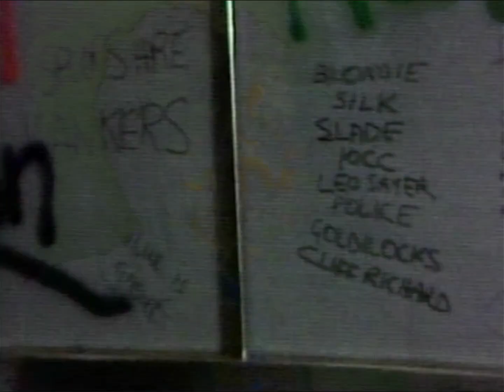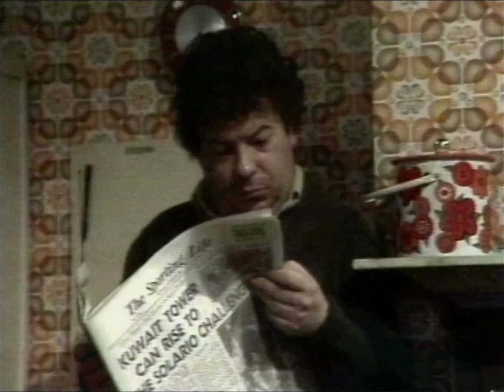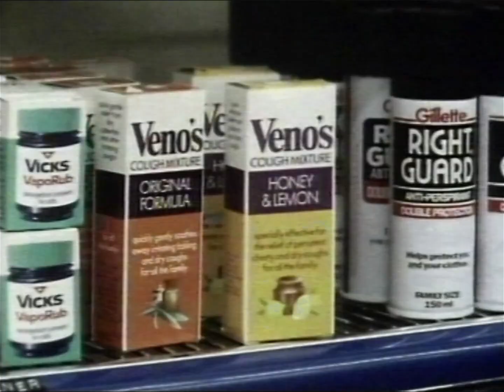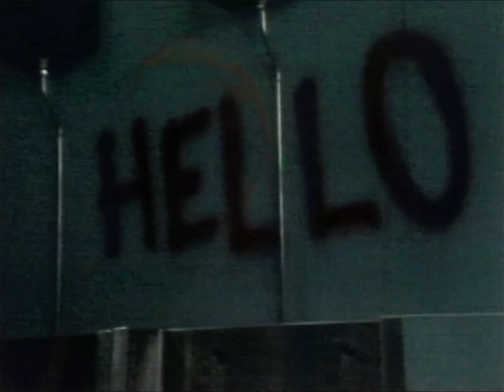BBC SCHOOLS - WALRUS: What Should I Do? Larry And The Big Hello (TX 03.03.1983)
Timmy Mallett is George Dogger - your presenter for this edition of Walrus. Continuity includes Interval Slide with Music and the BBC Schools Dots Countdown Clock.  From my own personal collection of N1700 video tapes.